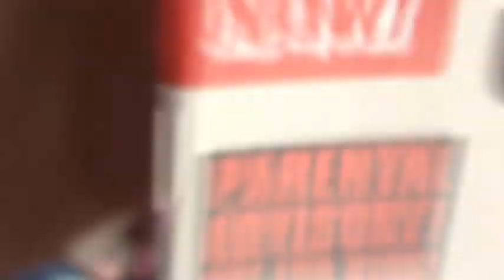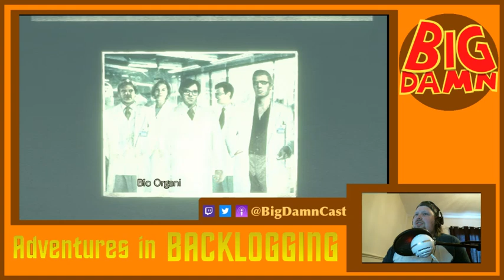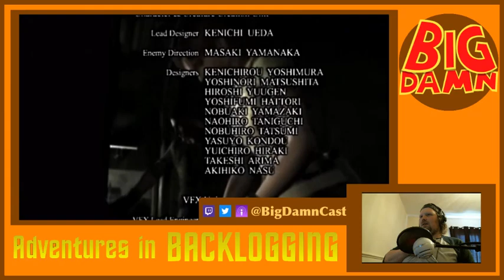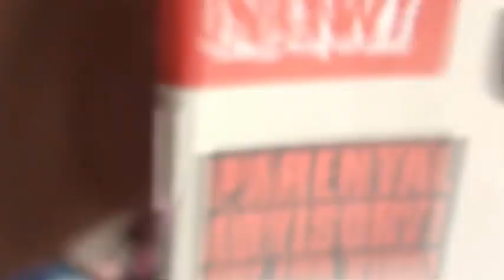Buggin' Out - Resident Evil (Part 9) | Adventures in Backlogging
After challenges obtuse and numerous, Matt has finally made it to the end of Resident Evil. But can he survive it?